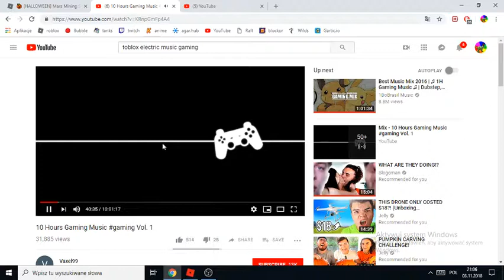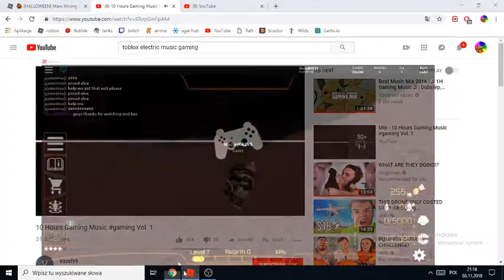Playing mars mining simulator getting the best mining tool